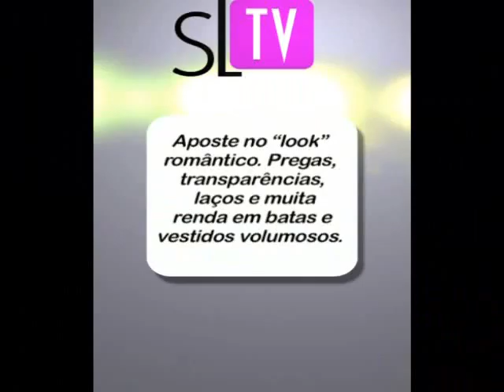SL TV Triton e Cantão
Programa de Moda por Chris Pitanguy